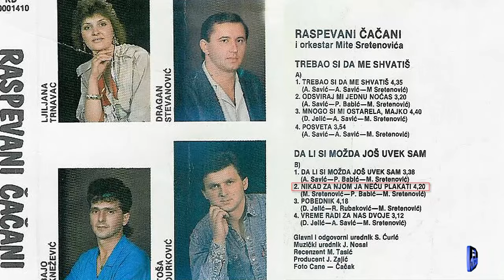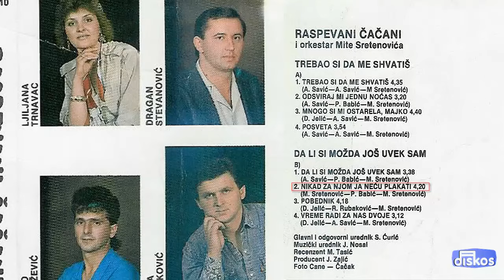Raspevani Cacani - Nikad za njom ja necu plakati - (Audio 1987)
Muzika: M. Sretenovic
Tekst: P. Babic
Aranz: M. Sretenovic